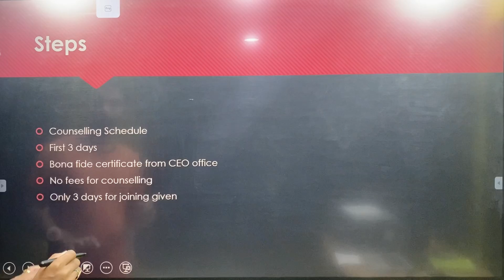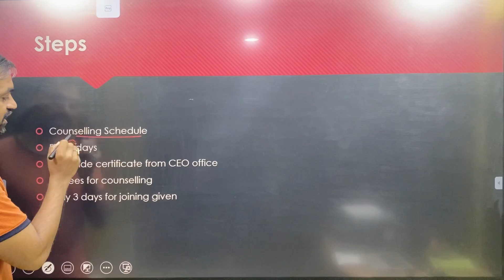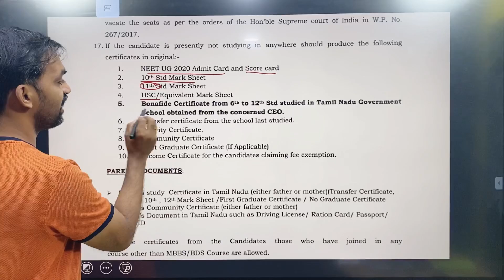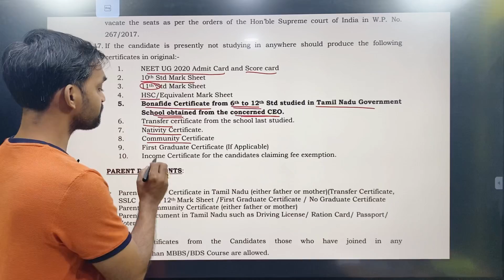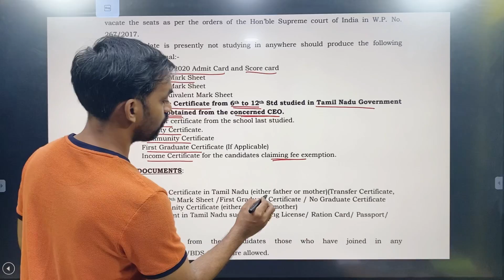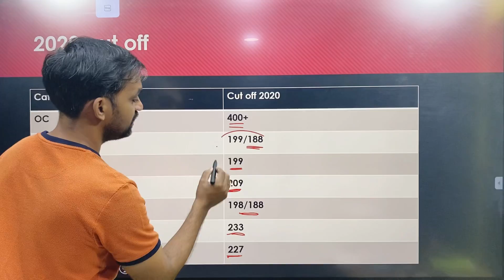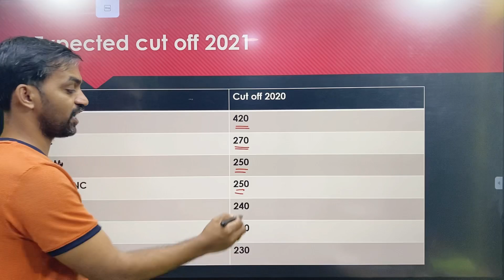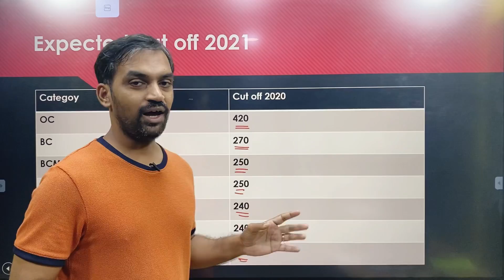TN Medical Counselling procedure | 7.5% reservation Government Quota | Expected cut off 2021